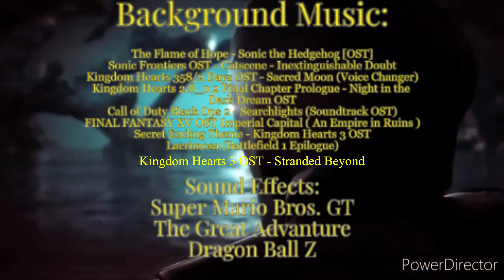Flipnote Studio Series: The Stories of Caillou's Life - Episode 2